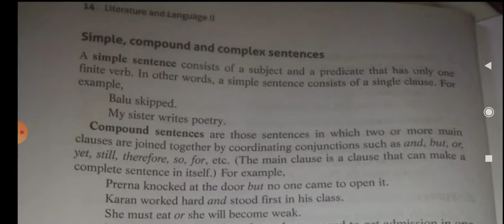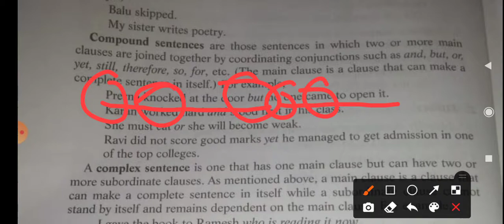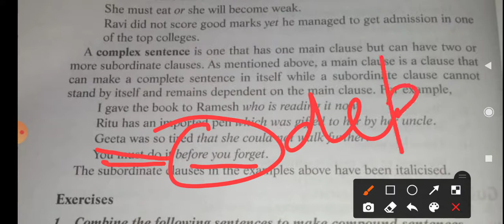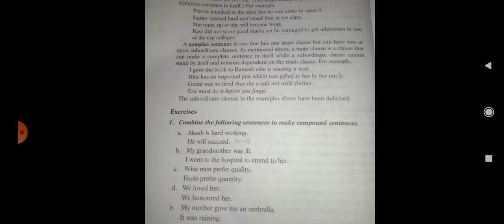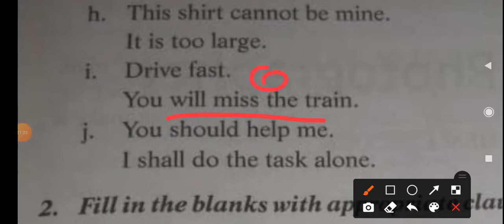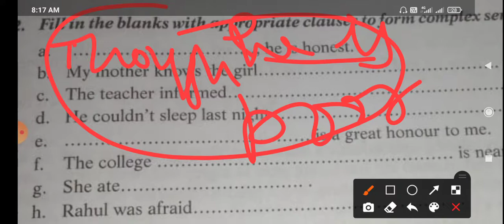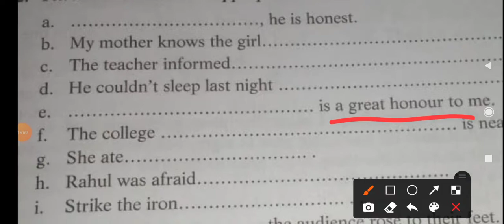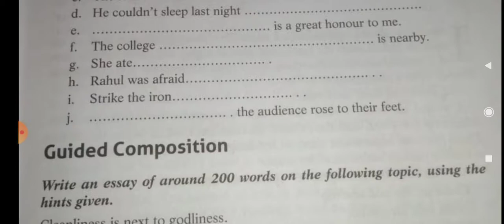Grammar of Pigeons at Daybreak Part - 3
Simple, Compound and Complex Sentence